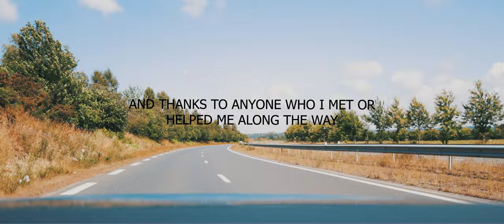EUROPE 2019 (4K)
You know even though after my trip my life went a little downhill. I'm glad I was able to not only learn so much but just in general have a really fun time incase that disease did take my life. So take this message seriously and travel as often as you can (if its safe) because who knows you could come home one day to a tumor in your chest. And trust me you don't want to wait for that moment to happen before you get the chance to travel.

SOCIALS AT THE BOTTOM!